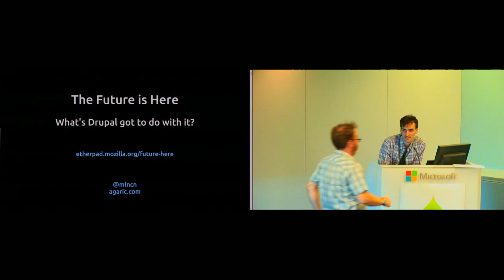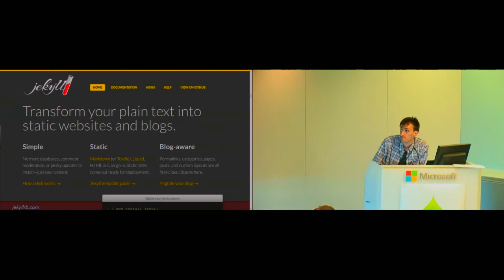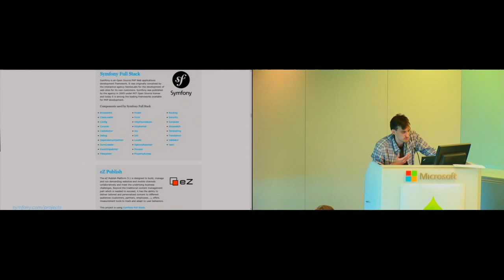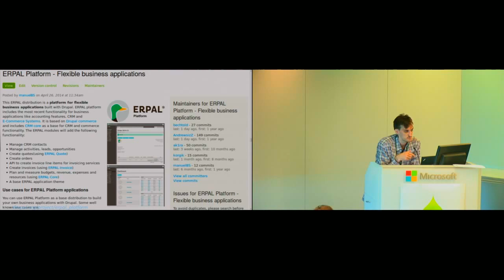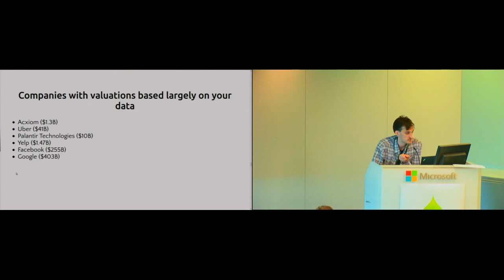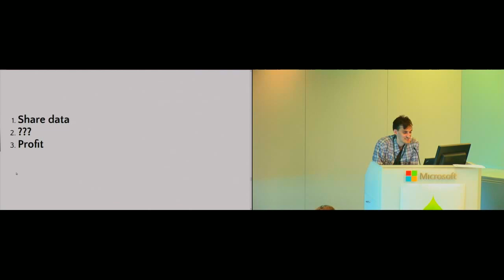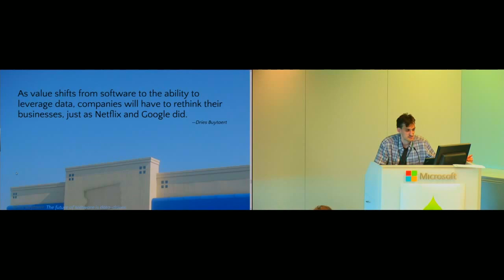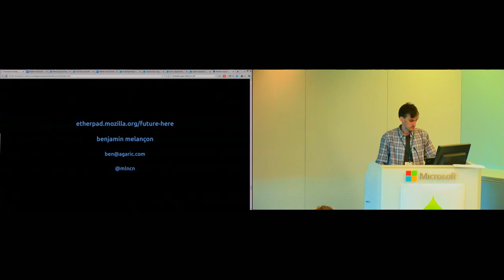The future is here. What's Drupal got to do with it? | benjamin melançon | D4D Boston